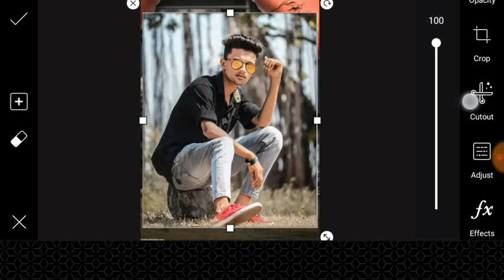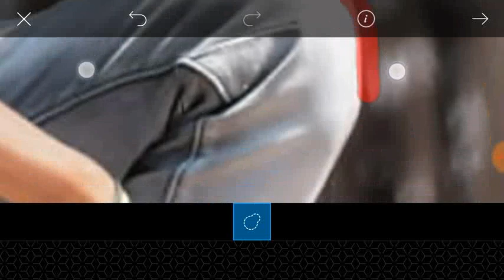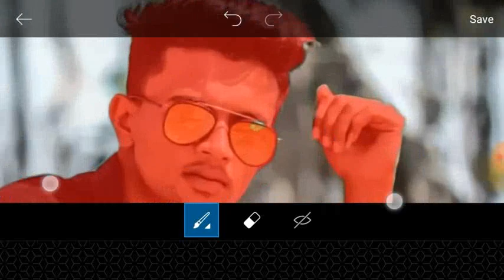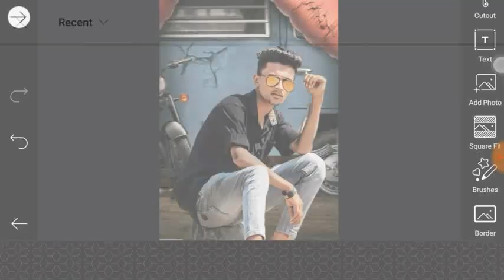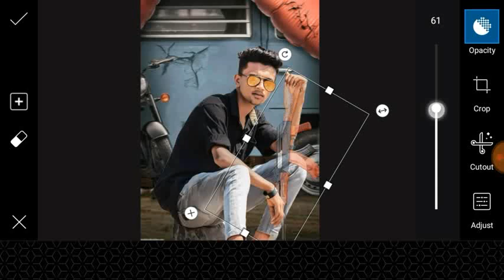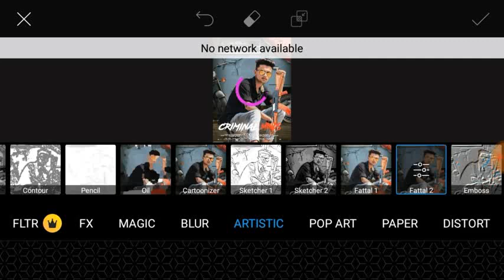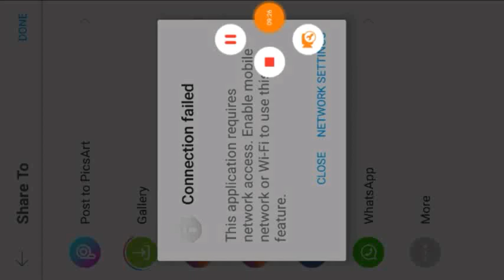criminal photo edit | instagram viral photo editing picsart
video is for educational purpose only .Copyright Disclaimer Under Section 107 of the Copyright Act 1976 , allowance is made for " fair use " for purposes such as criticism , comment , news reporting , teaching , scholarship , and research .Fair use is ause permitted by copyright statute that might otherwise be infringing .Non - profit , educational or personal use tips the balance in favor of fair use .

criminal photo edit,criminal photo editing picsart,
instagram viral photo editing picsart,amazing photo editing
creative photo editing 2019
ik editing pro